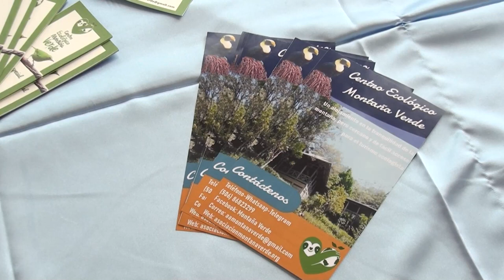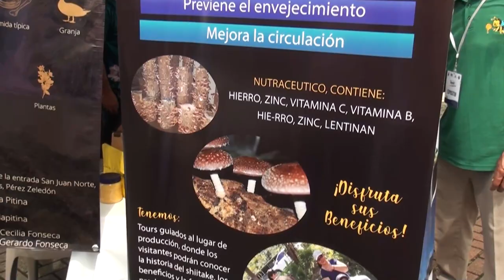100 emprendedores participarán en la Expo Turismo 2023 en San Isidro de El General